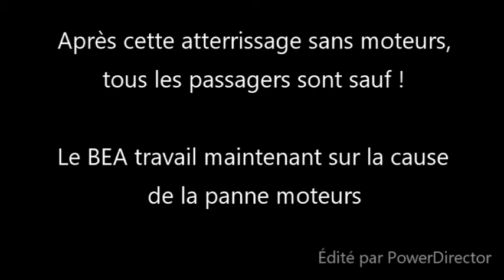|FSX| Atterrissage d'urgence en 737-800.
Un 737-800 de World Travel Airlines, après une panne des deux moteurs dû à une fuite de kérosène inexpliquée, se voit forcé d'atterrire d'urgence à l'aéroport le plus proche : Seychelle Airport ( FSIA ) !

Après cette atterrissage réussi sur la piste, les services de secours entrent en action et se dirige vers l'avion !

                                                / Information \
 - Simulateur : FSX - Steam Edition

Configuration :
 - Ordinateur : Asus TF101 - Tablette
 - Pocesseur : Intel(R) Atom(TM) X5-Z8350

Merci du visonnage plus de contenu arrivera au fil du temps !!
Alors liker & abonné-vous pour ne rien manquer !!